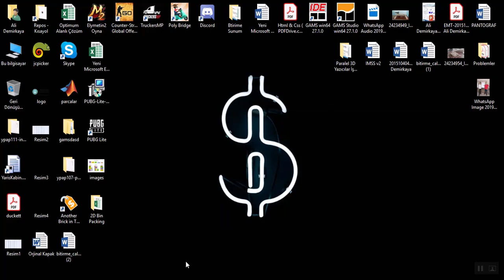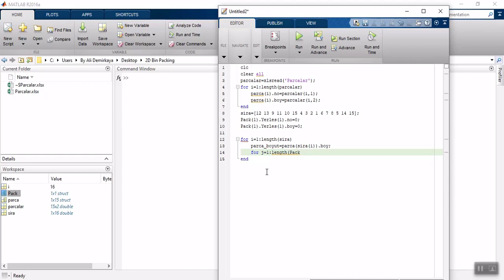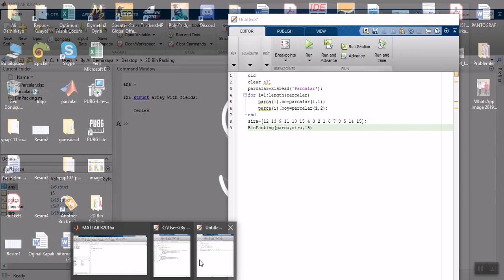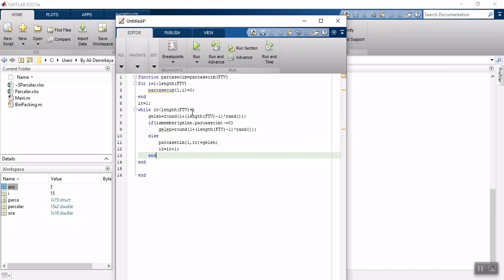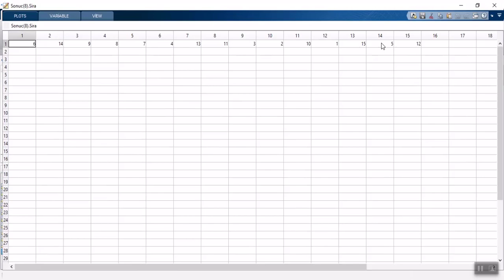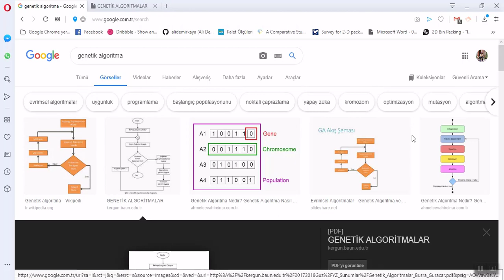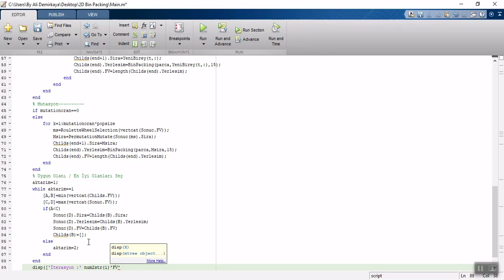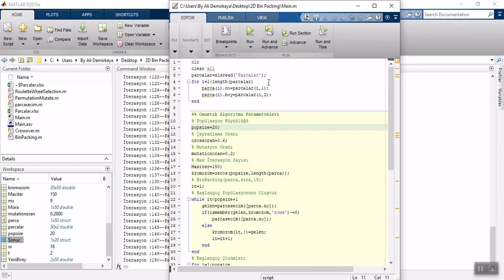Genetik Algoritma Yaklaşımı ile Bin Packing Problemi -MATLAB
Herkese merhabalar. Bu videoda bin packing problemini ele aldık. Problem kodlarına github linkinden ulaşabilirsiniz.